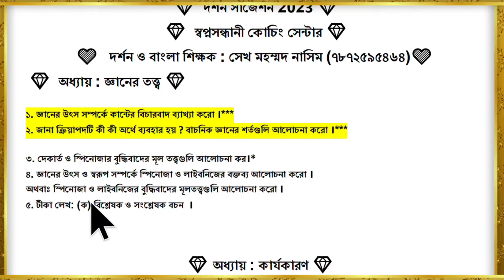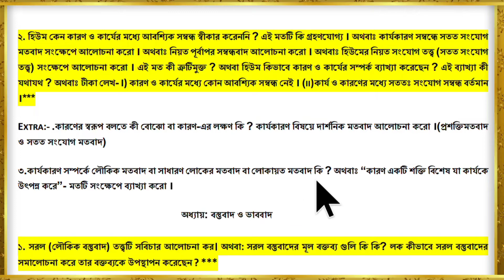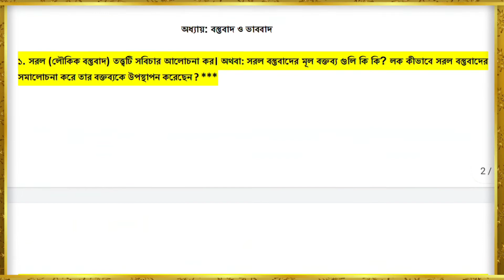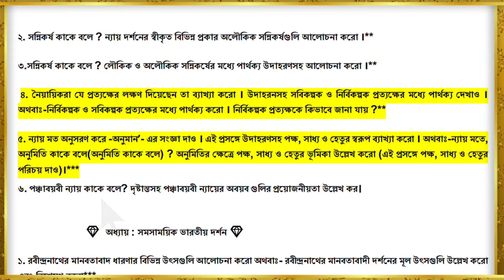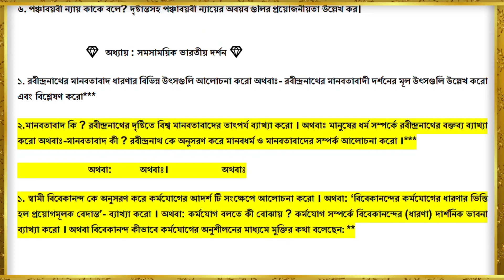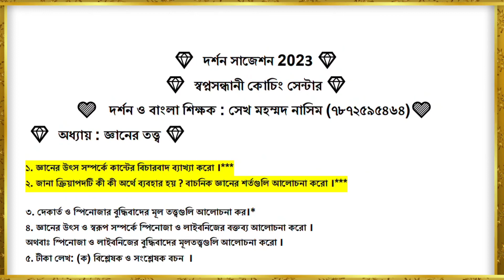Class 11 Last Minute Philosophy Suggestion-2023//একাদশ শ্রেণির দর্শন সাজেশন 2023//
🌹সেহারাবাজার রহমানিয়া আল-আমিন মিশনের উদ্যোগে প্রকাশিত 🌹
✍️আজকের এই ভিডিওটিতে একাদশ শ্রেণির দর্শনের সাজেশন প্রশ্নের সংকলন নিয়ে আলোচনা করবো। এই প্রশ্নগুলো করলেই ১০০% নিশ্চিত পরীক্ষায় তোমরা প্রশ্ন কমন পাবেই পাবে।

একাদশ শ্রেণির দর্শন সাজেশন 2023, hs Philosophy Suggestion 2023, একাদশ শ্রেণির দর্শন সাজেশন,একাদশ শ্রেণির 2023 দর্শন সাজেশন,2023 একাদশ শ্রেণির দর্শন,একাদশ শ্রেণির 2023 দর্শন সাজেশন,একাদশ শ্রেণির দর্শন সাজেশন- 2023, class 11 Philosophy suggestion 2023, 2023 একাদশ শ্রেণির দর্শন সাজেশান,একাদশ শ্রেণির দর্শন,শেষ মুহূর্তের সাজেশন একাদশ শ্রেণির দর্শন 2023.

🌹🌹যদি এই ভিডিওটি আপনার ভালো লেগে থাকে তাহলে অবশ্যই ভিডিওতে Like ও Share করুন । ভিডিওটি সম্পর্কে আপনার গুরুত্বপূর্ণ মতামত আমাদের কমেন্ট বক্সে লিখুন । (স্বপ্নসন্ধানী Educational Department).

🌹 আর্টস এর যেকোন বিষয়ের নোটস পেতে নিচের দেওয়া নাম্বারে যোগাযোগ করুন- 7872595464-Nasim Sir
🌹 স্বপ্নসন্ধানী Educational Department is one of the most popular education based YouTube channel in India. (NF_SCHOOL) This channel will constantly benefit students by providing subject wise text discussions, tips, notes and suggestions.
"স্বপ্নসন্ধানী এডুকেশনাল ডিপার্টমেন্ট" আমার এই ইউটিউব চ্যানেলটি ভারতবর্ষের অন্তর্গত পশ্চিমবঙ্গের একটি জনপ্রিয় ইউটিউব চ্যানেল। স্বপ্নসন্ধানী Educational Department এই চ্যানেলটি প্রতিনিয়ত পশ্চিমবঙ্গের বিভিন্ন প্রান্তের ছাত্র-ছাত্রীদের বিষয়ভিত্তিক টেক্সট আলোচনা, টিপস, নোটস, সাজেশন এবং বিভিন্ন প্রকার মোটিভেশন ভিডিও দিয়ে সাহায্য করে।
উদ্যোক্তা- Nasim Sir : Teacher of Seherabazar Rahmania al-amin mission.